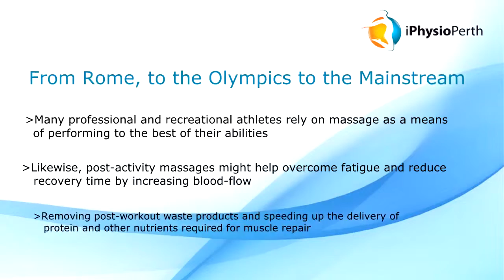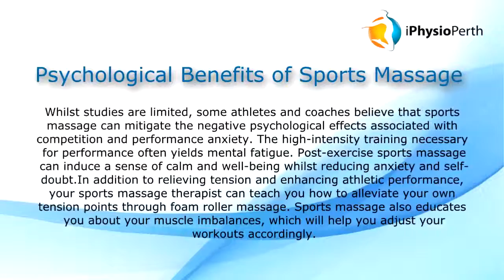For Perth Sports Massage for Athletic Performance